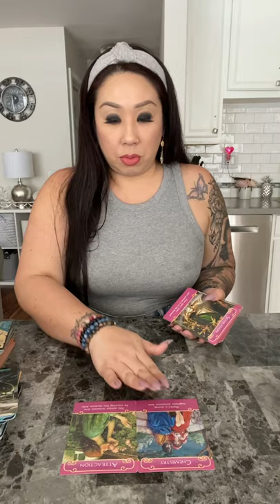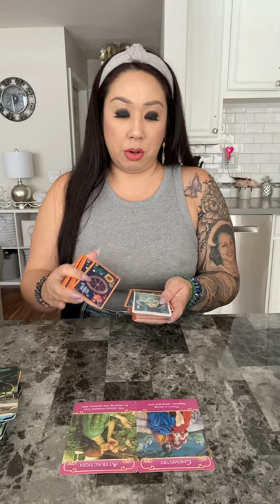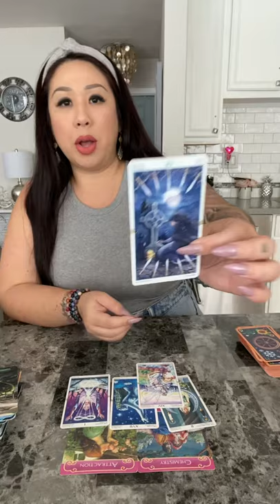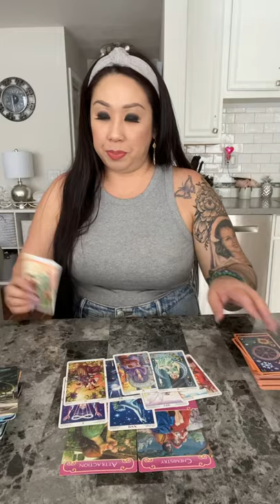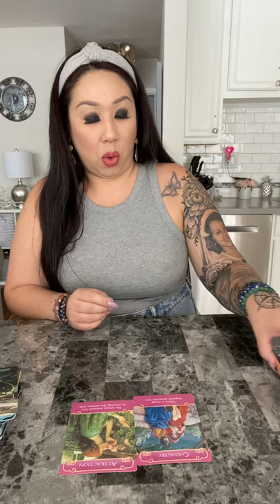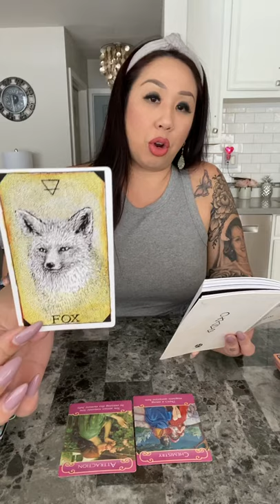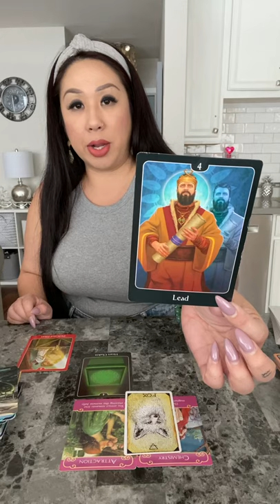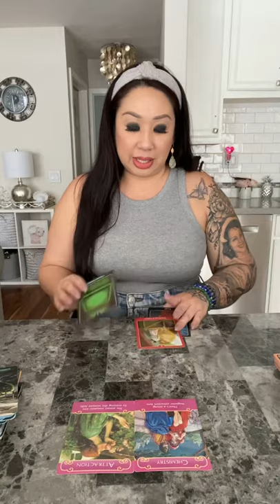GEMINI *WRITTEN IN THE STARS* MID MARCH 2021 SOULMATE TWINFLAME